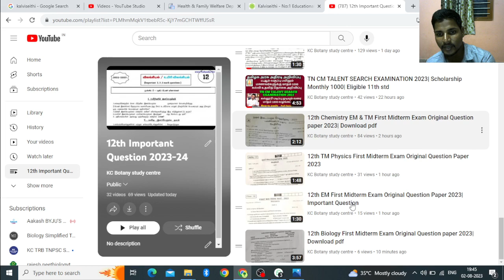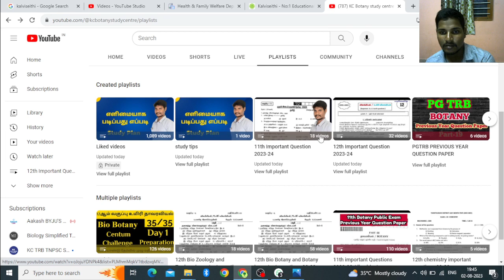12th all subject First Midterm Exam Original Question paper 2023| Download pdf